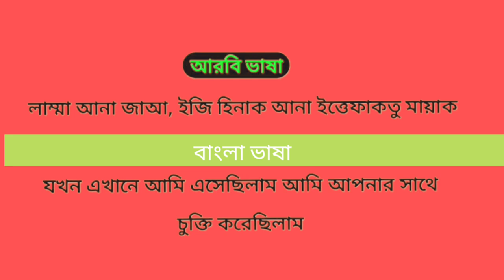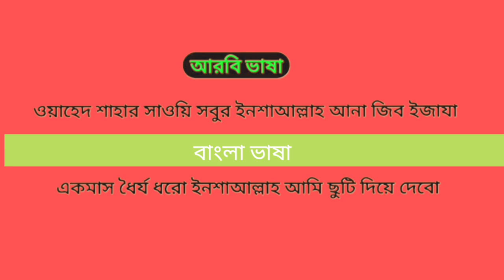আরবি ভাষা। আপনি কি মোদির সাথে কথা বলতে পারছেন না ভিডিও দেখেন অবশ্যই আরবি ভাষা গুরুত্বপূর্ণ শব্দ গুলো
ভাষা শিক্ষা